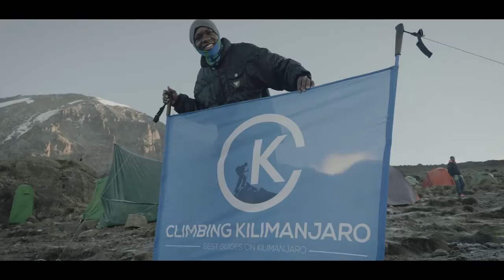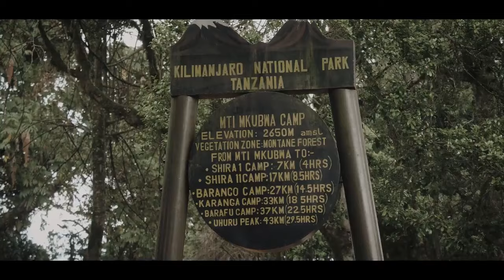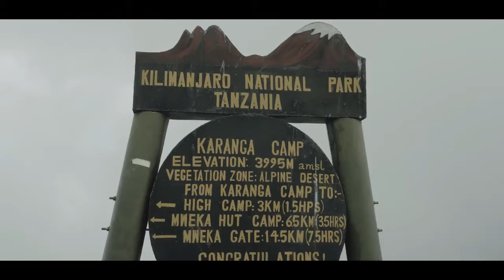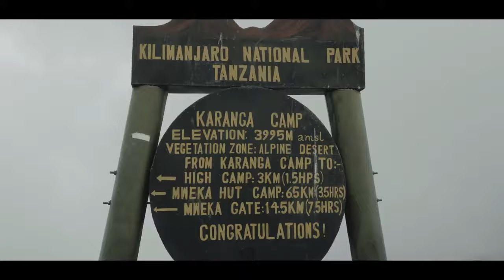Climbing Mount Kilimanjaro Experience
How high is Mount Kilimanjaro 00:05
Day 1 Mti Mkubwa Camp Camp : 1:55
Day 3 Baranco breakfast wall: 10:35

Day 4 : Karanga Camp : 12:04
Kilimanjaro Song: 15:08

Day 5: Barafu Camp: 16:32

Kilimanjaro Summit Night : 17:26
Uhuru Peak Celebration : 19:02

CLIMBING MOUNT KILIMANJARO WITH THE 1# BEST GUIDES.
OUR GUIDES ARE HIGHLY EXPERIENCED, MEDICALLY TRAINED, AND COMMITTED TO YOUR SAFETY.
Each of our guides climbs Mount Kilimanjaro approximately 20 times per year, with countless happy clients praising their knowledge, professionalism and leadership skills.

Climb Mount Kilimanjaro
Kilimanjaro is the highest mountain in Africa, located in northeastern Tanzania, near the border with Kenya. Kilimanjaro is a dormant volcano. Its two peaks stand 11 km (7 mi) apart and are connected by a broad ridge. Kibo, the higher peak, rises to 5,895 m (19,341 ft) above sea level, and the summit of Mawenzi is 5,149 m (16,893 ft) above sea level. Although Kilimanjaro lies 3° south of the equator, an ice cap covers the crater of Kibo year-round; this ice cap is pierced by several small craters. “The Snows of Kilimanjaro” (1938), one of the most famous stories of American writer Ernest Hemingway, is set in the region.

Mount Kilimanjaro has a number of different vegetation zones on its steep slopes start from Savannah grassland to rain forests, moorland, tundra, semi-desert and finally to the ‘snows of Kilimanjaro. All these contribute to the attraction of the Kilimanjaro.
Coffee and plantains are grown on the lower slopes of Kilimanjaro. The mountain was successfully scaled for the first time in 1889 by German geographer Hans Meyer and Austrian mountain climber Ludwig Purtscheller.

Game animals which can be seen especially in western Kilimanjaro include Harvey’s and Abbot’s duiker, elephant, buffalo, eland, leopard, colobus and blue monkey.

Climbing Mount Kilimanjaro  routes: The ascent can be made from Lemosho, Umbwe, Shira, Machame, and Rongai. The most common ascent however is the Marangu route.

We will be glad to provide you with all the information you requested shortly.

Welcome to Mount Kilimanjaro, Welcome to Tanzania !